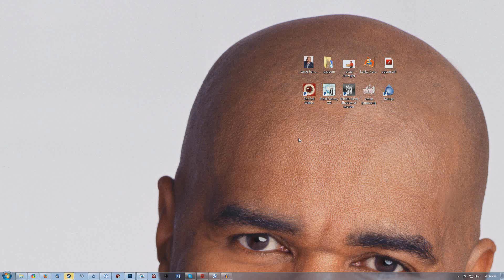Middle-earth™: Shadow of Mordor™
I'm a totally legit game reviewer/journalist now. You can clearly tell how 100% serious I am by my completely original opinion on the game and how well though out my points are in this beautifully edited video. Obviously when the people at Kotaku or Polygon see this masterpiece, they'll want me to sign up as a staff member instantly.